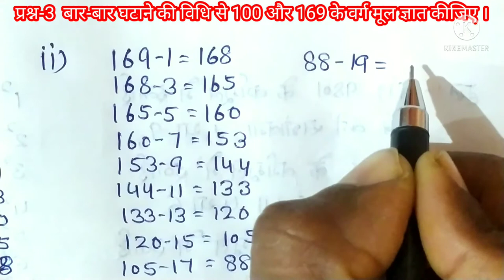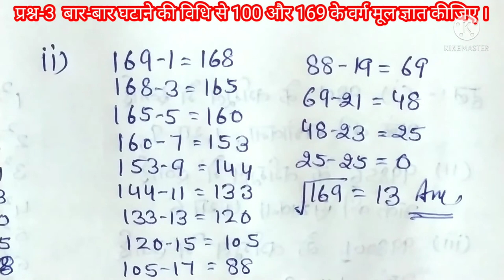कक्षा आठवी गणित अध्याय 6 प्रश्नावली 6.3 प्रश्न 3, NCERT Math Class 8 Exercise 6.3 in Hindi medium,